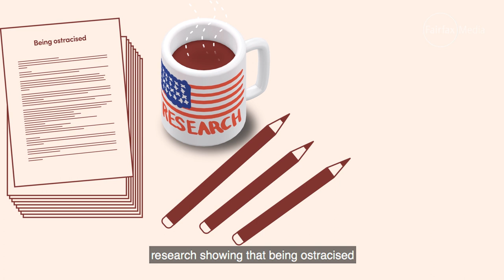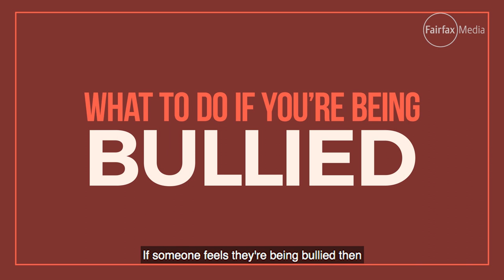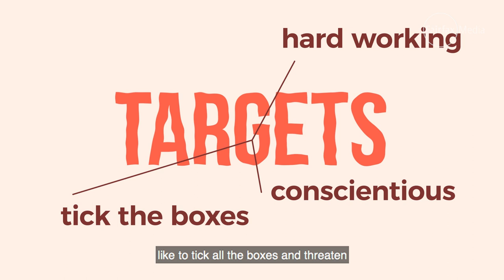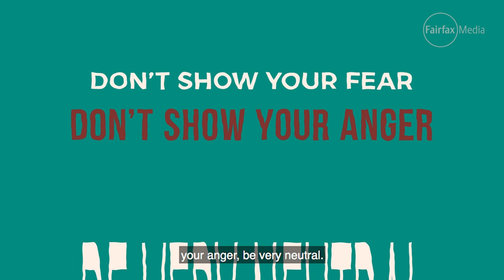Why do workplace bullies do it?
How you and your workplace can address and prevent the damage done by any bullying.